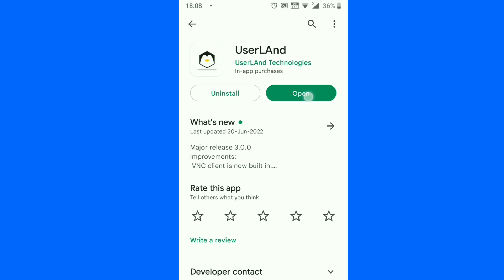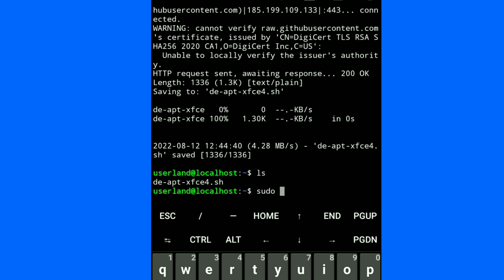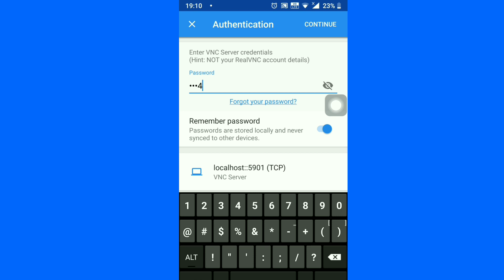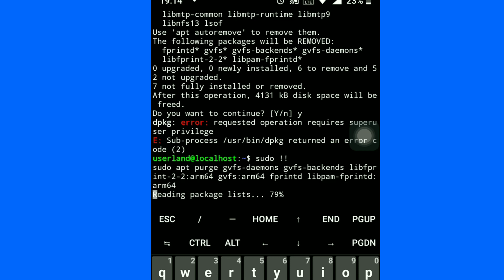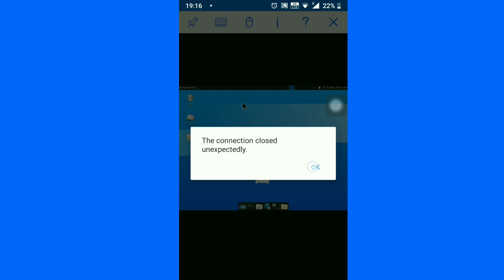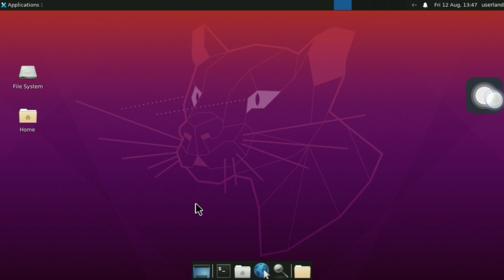Don't use Termux for Ubuntu !!! | Use this instead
Official way to install Ubuntu with termux is proot-distro, but proot-distro only has Ubuntu version 22 which is not stable, So I used Userland which has Ubuntu with version 20 and work fine even with GUI.